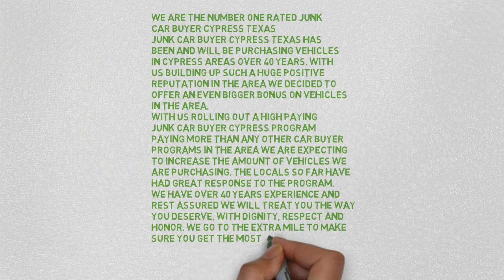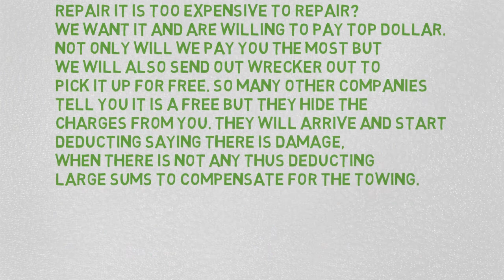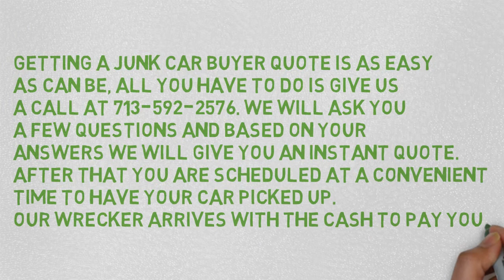Junk Car Buyer Cypress Texas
We are the Number One Rated Junk Car Buyer Cypress Texas
Junk Car Buyer Cypress Texas has been and will be purchasing vehicles in Cypress areas over 40 years. With us building up such a hugely positive reputation in the area we decided to offer an even bigger bonus on vehicles in the area.
With us rolling out a high paying Junk Car Buyer Cypress program paying more than any other car buyer programs in the area we are expecting to increase a number of vehicles we are purchasing. The locals so far have had the great response to the program. We have over 40 years’ experience and rest assured we will treat you the way you deserve, with dignity, respect, and honor. We go the extra mile to make sure you get the most cash for your unwanted vehicle, you deserve!  We offer TOP DOLLAR for all junk cars!
Junk Car Buyer Cypress offers the most cash for wrecked vehicles, wrecked car removal with fast immediate pickup and payment for all kinds of unwanted and inoperable vehicles from small and large cars to trucks to SUVs to vans—tell us about the vehicle to be towed away— we’ll give you an accurate quote and a fast transaction when you are looking to salvage your car for cash.

Types of Vehicles we purchase
We buy all types of vehicles both running and not running. If your car has been breaking down and the bill to repair it is too expensive to fix? We want it and are willing to pay top dollar. Not only will we pay you the most but we will also send out wrecker out to pick it up for free. So many other companies tell you it is a free but they hide the charges from you. They will arrive and start deducting saying there is damage when there are not any thus deducting large sums to compensate for the towing.
How to get a Quote from Junk Car Buyer Cypress Texas
Getting a junk car buyer quote is as easy as can be, all you have to do is give us a call at . We will ask you a few questions and based on your answers we will give you an instant quote. After that, you are scheduled at a convenient time to have your car picked up. Our wrecker arrives with the cash to pay you.